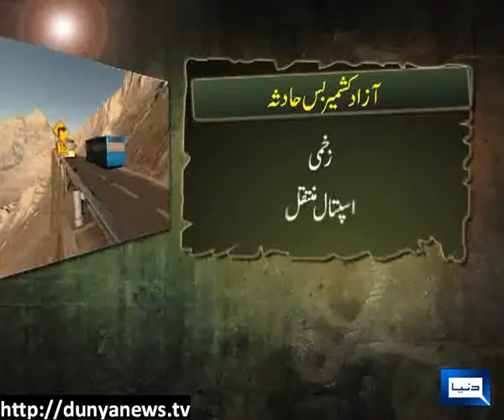Muz: 8 killed, 5 injured as jeep falls into river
Muzaffarabad: 8 killed, 5 injured as jeep falls into river